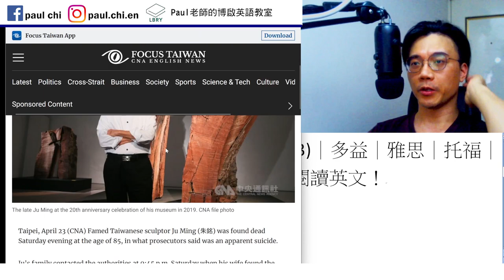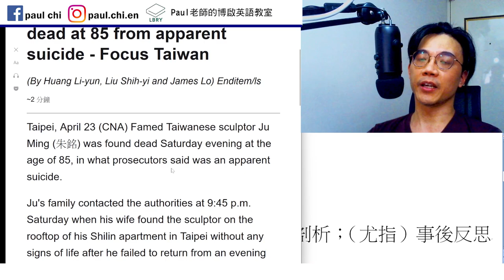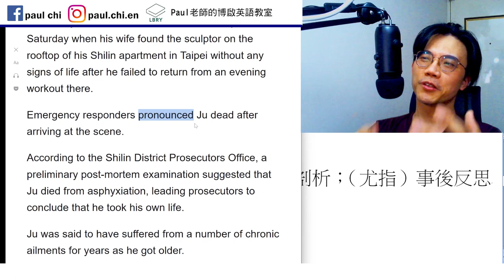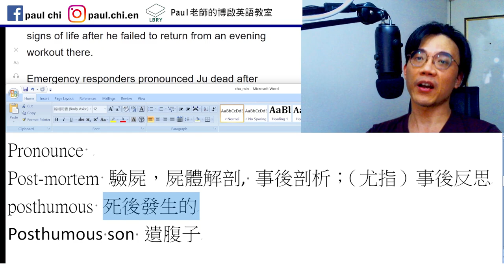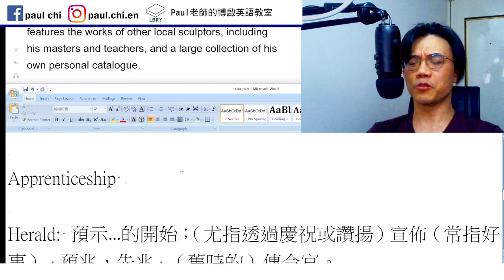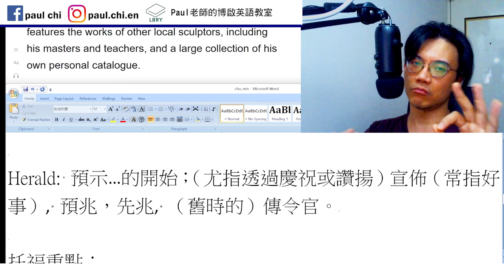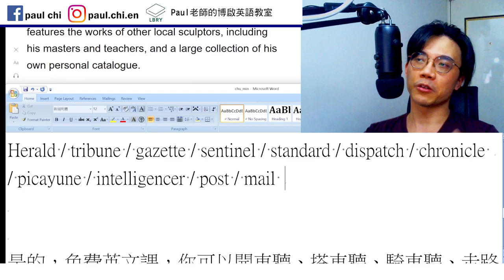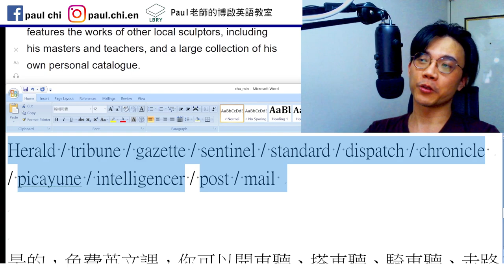【ep 676】朱銘 (1938 – 2023)｜多益｜雅思｜托福｜單字｜文法｜聽力｜手把手帶著你閱讀英文！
Notes:

免費每日英文課：朱銘 (1938 – 2023)｜多益｜雅思｜托福｜單字｜文法｜聽力｜手把手帶著你閱讀英文！

Famed
Pronounce
Post-mortem 驗屍，屍體解剖, 事後剖析；（尤指）事後反思
posthumous 死後發生的
Posthumous son 遺腹子

Chronic ailment

Apprenticeship    artisan 匠    artisanal

Herald: 預示…的開始；（尤指透過慶祝或讚揚）宣佈（常指好事）, 預兆，先兆, （舊時的）傳令官。

托福重點：
這些名稱都是”報紙/報社”
Herald / tribune / gazette / sentinel / standard / dispatch / chronicle
/ picayune / intelligencer / post / mail

LBRY: Paul老師的糟糕英語教室